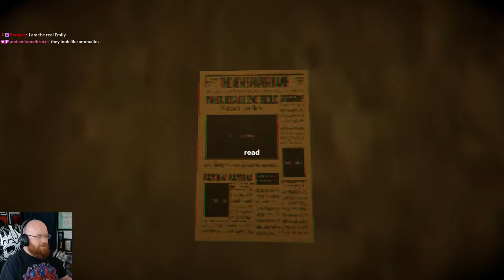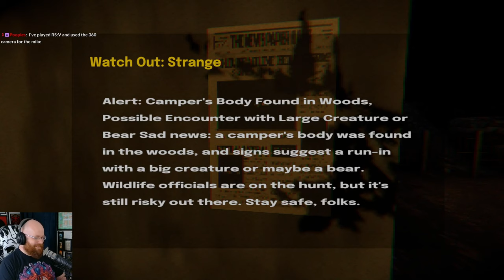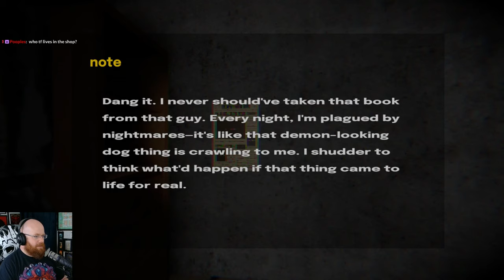A Wendigo want's your skin - The Crawler Playthrough